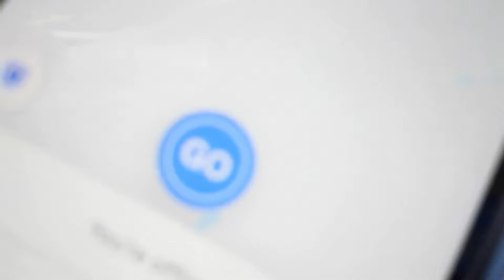How Should Drivers Handle Missing Food Items?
Now that restaurants are sealing bags, we can no longer verify all items are in an order. What should we do if items are missing from an order?

Drink caddy for spill-free deliveries